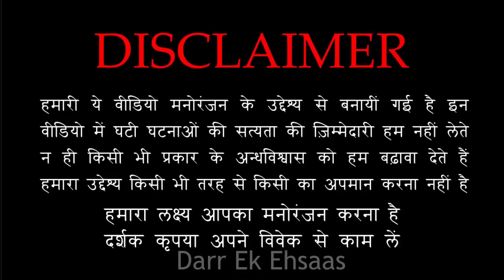पिशाच का भेड़िया मानव से सामना | Horror Story of The Dead Man | Hindi Horror Stories Episode 286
पिशाच का भेड़िया मानव से सामना | Horror Story of The Dead Man | Hindi Horror Stories Episode 285

||| Popular Episodes |||